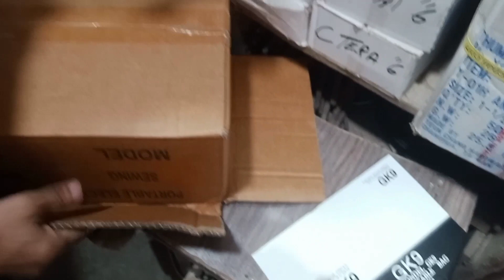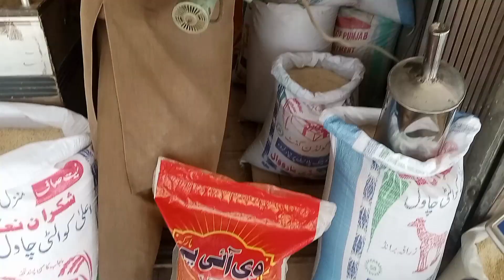Bag sewing machine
sewing machine for rice bag or other things